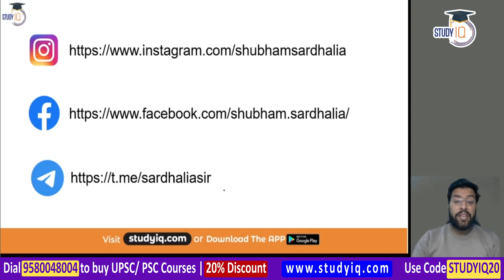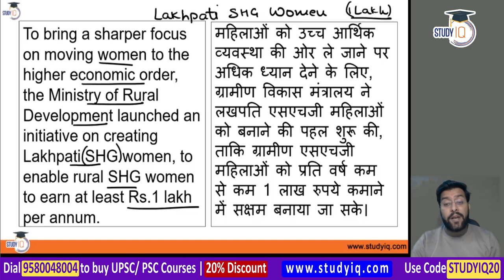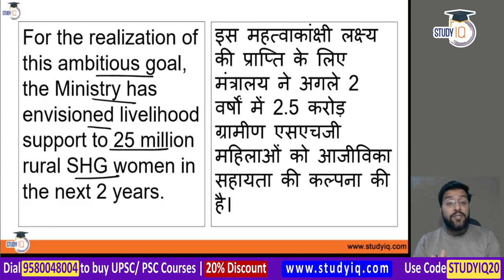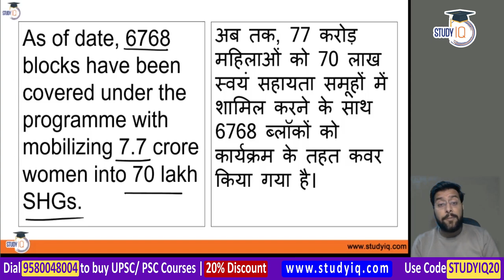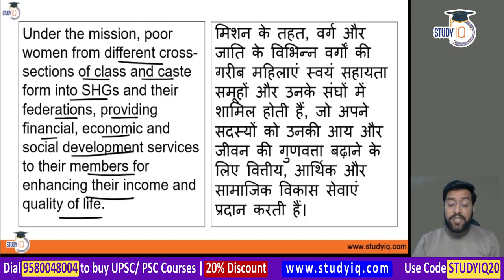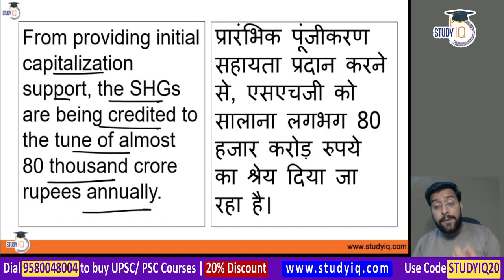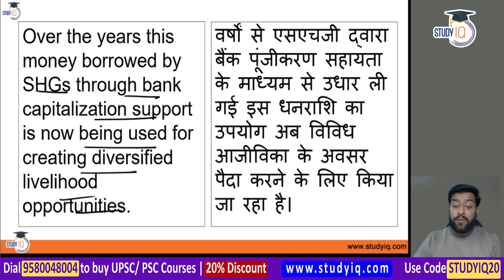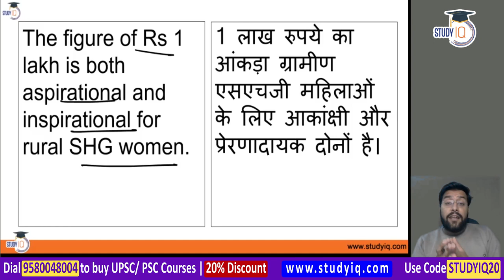Government launches initiative to make Women SHG Lakhpati - UPSC Rural Development Ministry